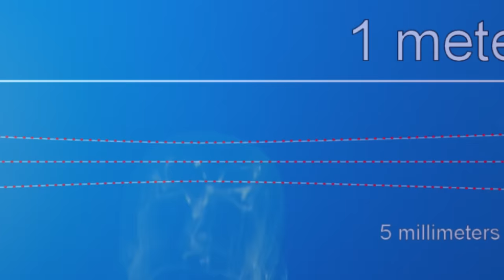17 Scariest Animals in Australia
From snakes to drop pandas to even more snakes, these are the 17 SCARIEST Animals in Australia !